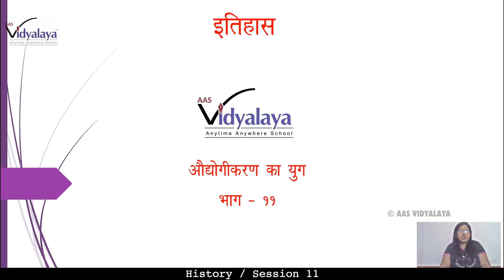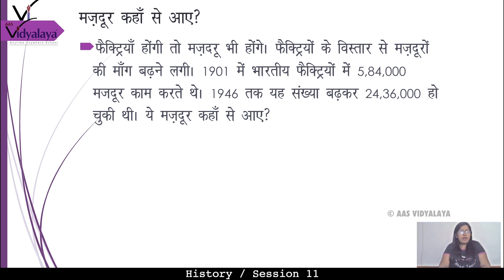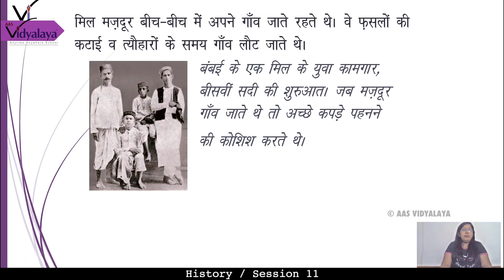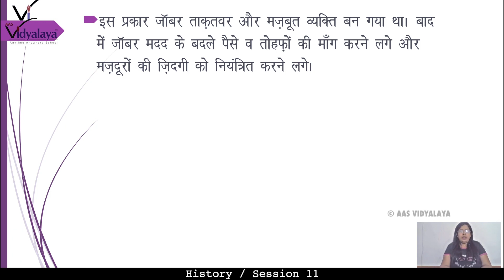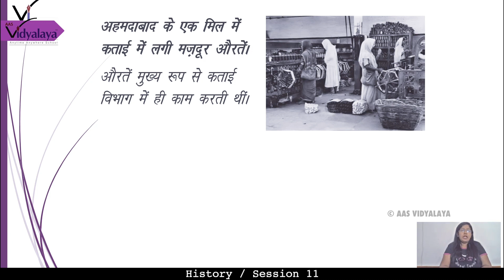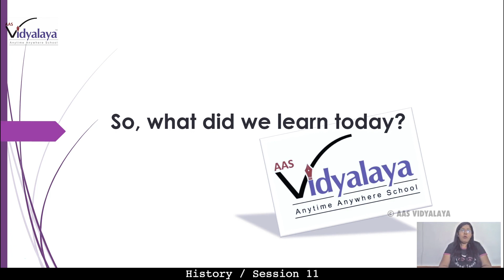UPB CLASS 10 HISTORY C4S11 - औद्योगीकरण का युग - 11